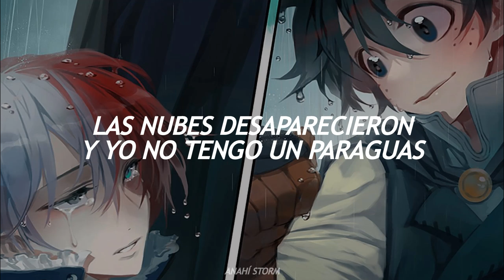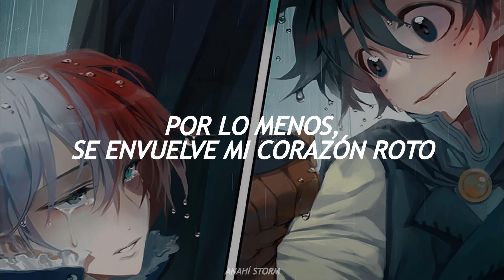"Te abrazaré bajo la lluvia interminable"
¡Buenos días/tardes/noches! Gracias de todo corazón por ver este vídeo! Espero que les guste este SUB :3